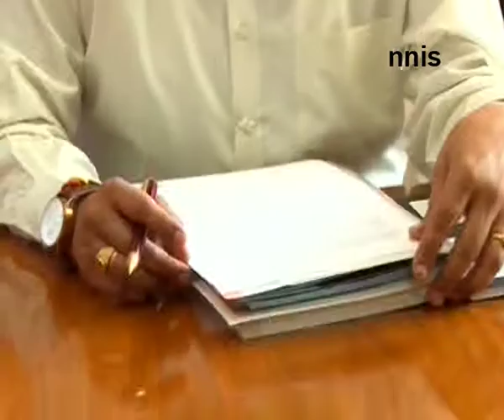Why Article 370 Has Lost Its Sanctity - Sheikh Mansoor Explains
A fresh controversy over Article 370 erupted following comments by the new Minister of State in Prime Minister's Office Jitendra Singh seeking debate on it.
He pitched for a debate on BJP's stand demanding the repeal of Article 370 which guarantees special status for J&K.